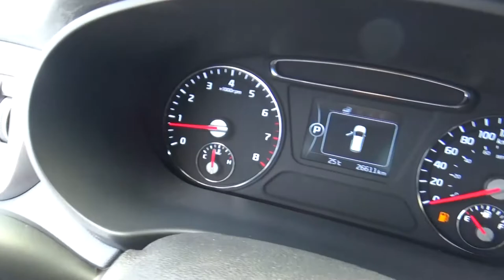Kia / Sorento / 2016 - GG132579